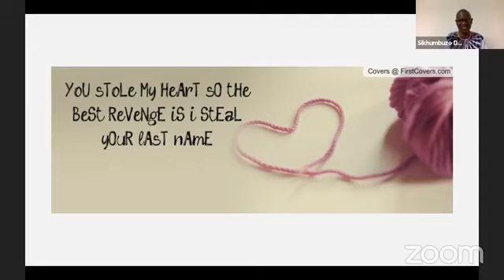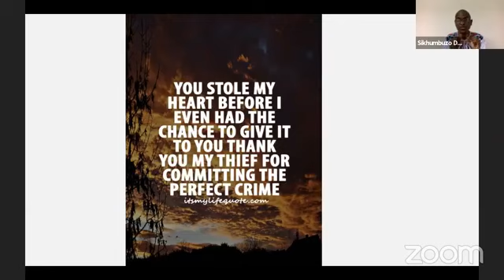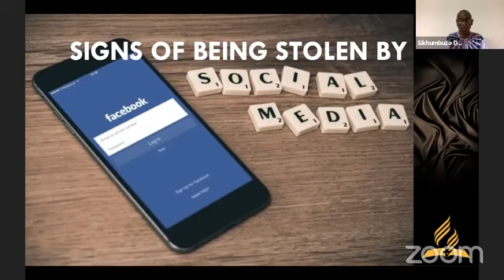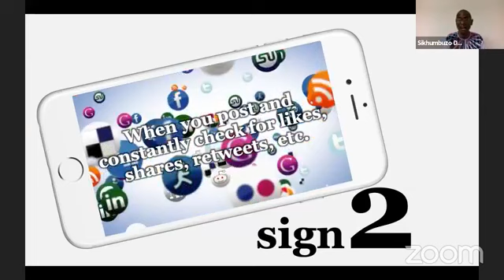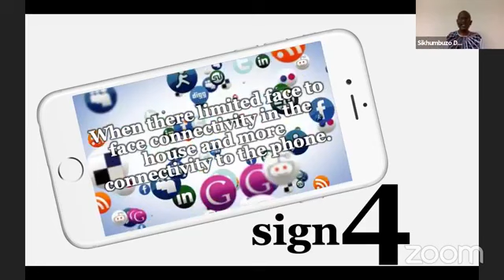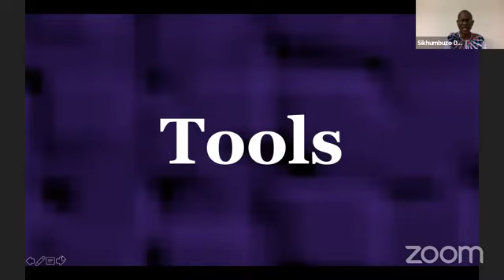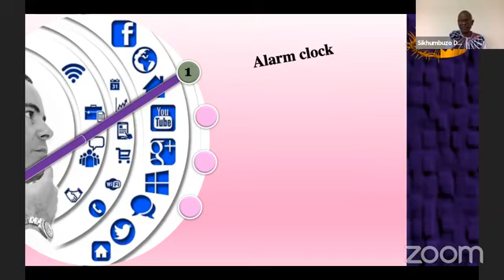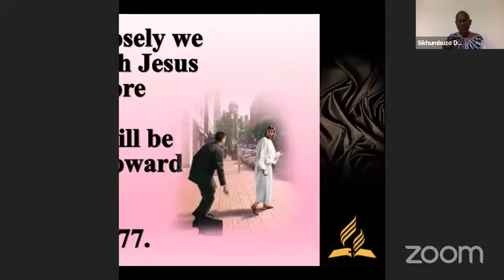Sikhumbuzo Dube || The Thief of Hearts || Family Life Clinic [Day 3] || 30 September 2020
This week pastor Sikhumbuzo Dube tackles the enemies of the family and provides tools for handling them. In this video, he deals with social media and the family.